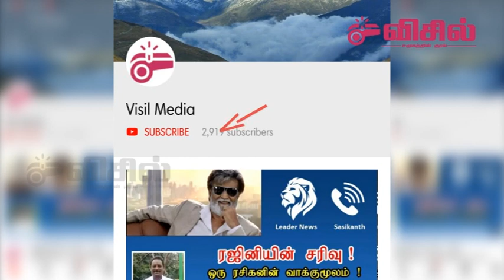Bigg Boss | Bigg Boss EPISODE 71 | 26th August 2018 | Bigg Boss Full EPISODE | REVIEW